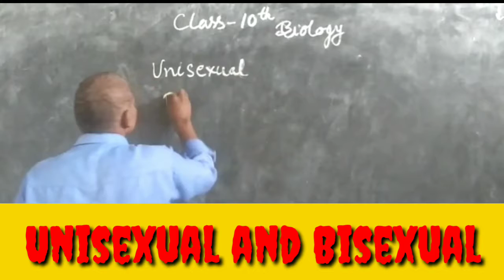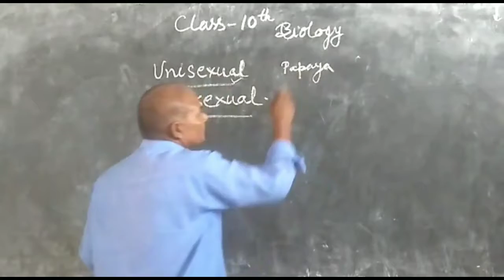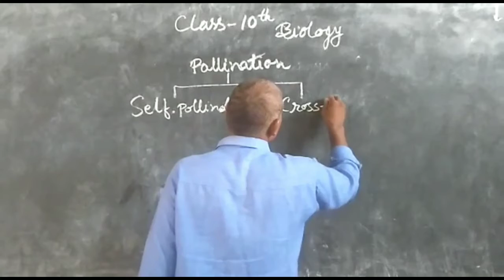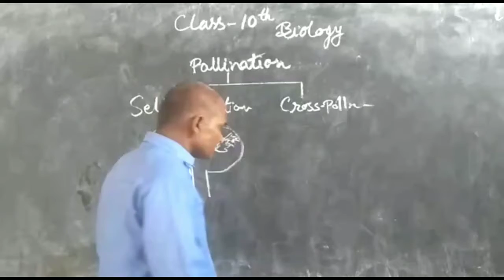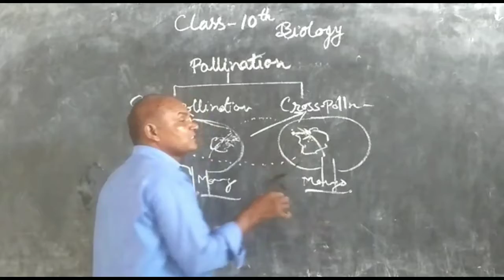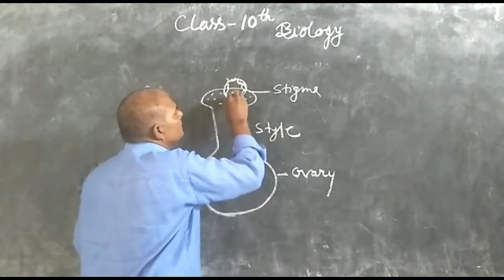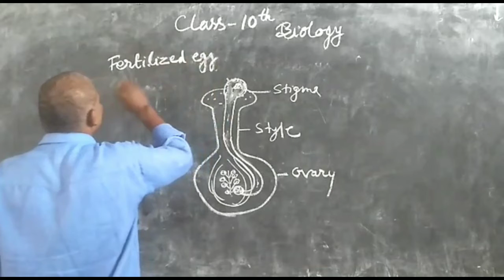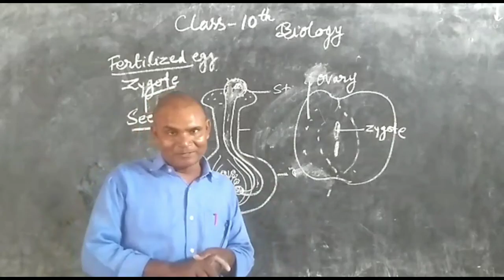BIOLOGY CLASS-10 POLLINATION MAHENDRA SIR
BIOLOGY
CLASS-10
POLLINATION
MAHENDRA SIR